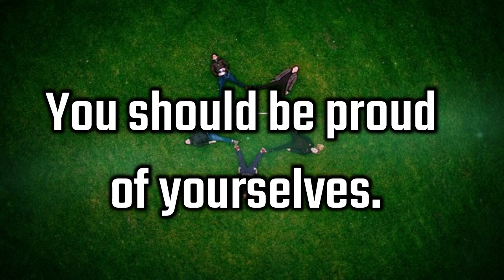Congratulations & Thank You Messages For Team Members || Appreciation Messages for Team Members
Congratulations & Thank You Messages For Team Members

Staring at the sun
126ft